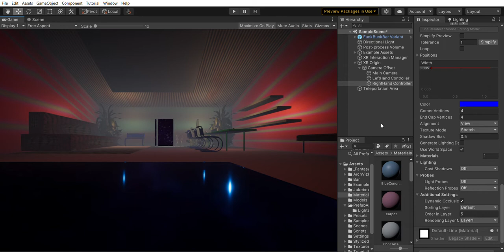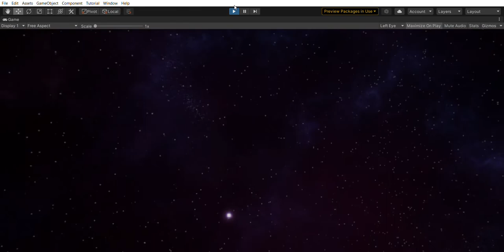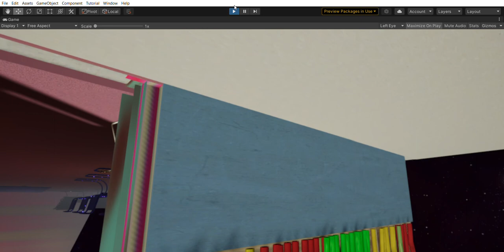The Funk Bunk Interior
A Virtual Reality Futuristic-Reggae Bar in process in Unity